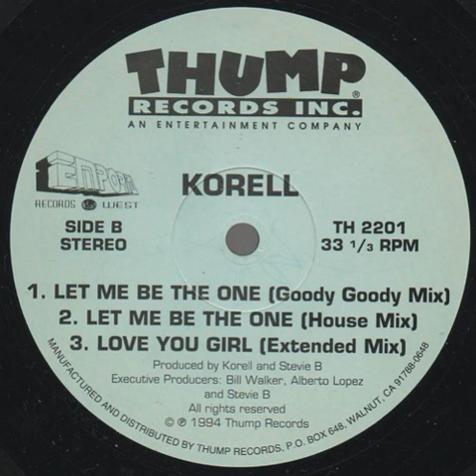Korell - Let Me Be The One (Goody Goody Mix)